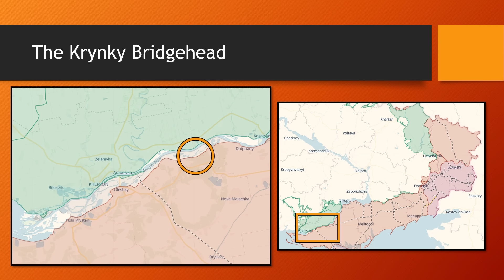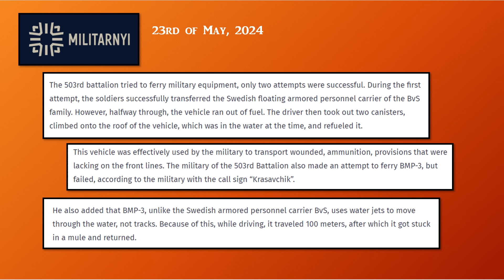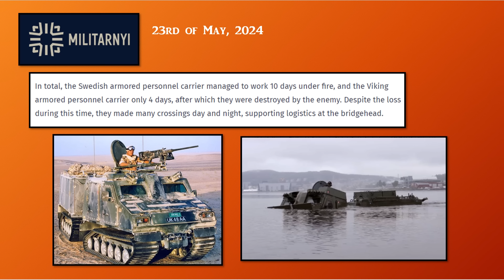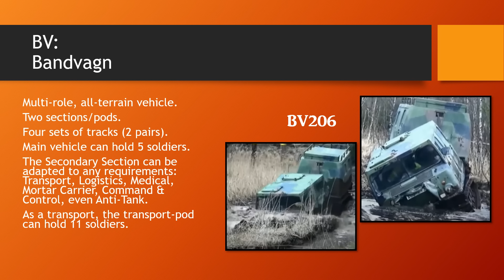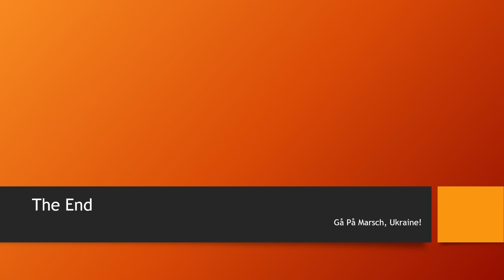BANDVAGN! How Ukraine holds an entire frontline!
At Krynky, Ukrainian marines have held on for months, despite being outgunned and outnumbered. And it appears that one vehicle in particular has played a crucial role in maintaining the bridgehead.